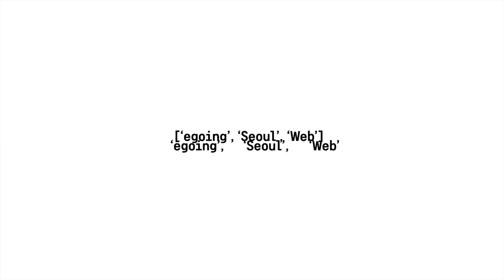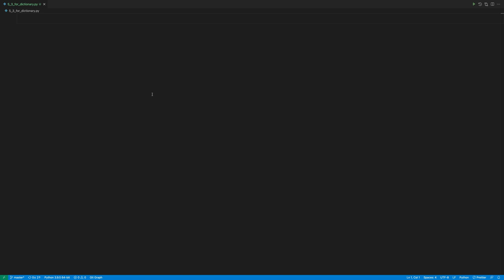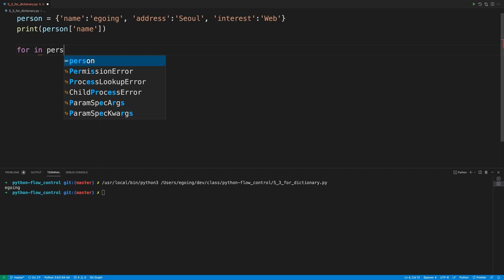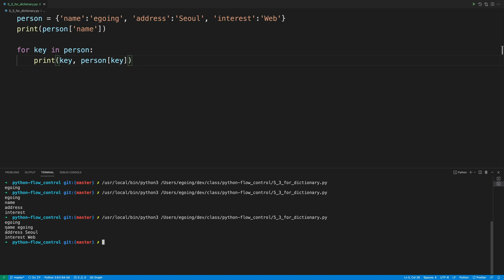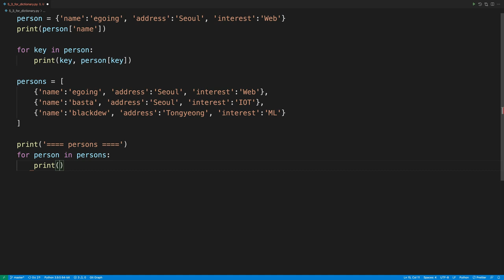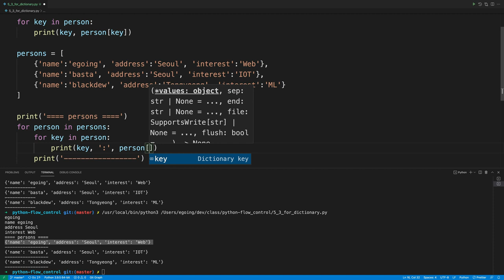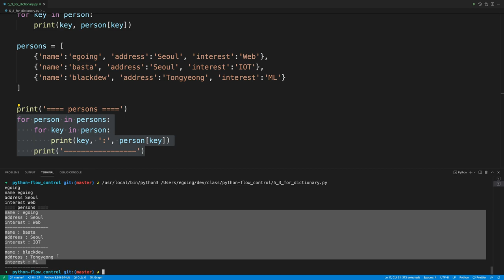Python 제어문 - 5.3. 반복문 - Dictionary